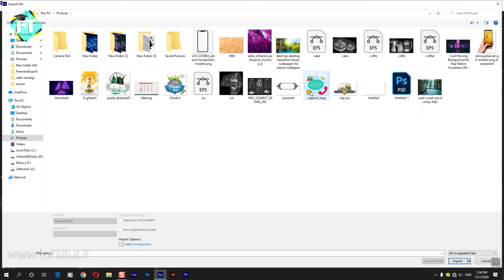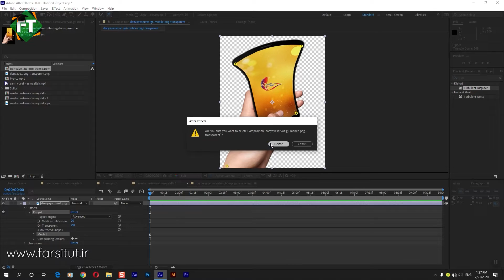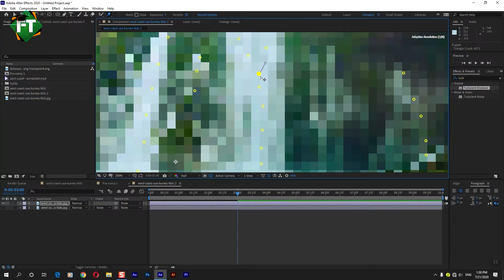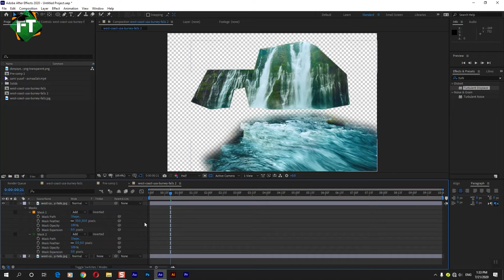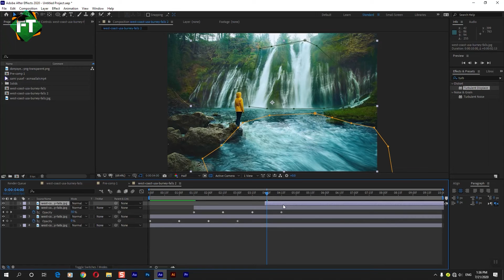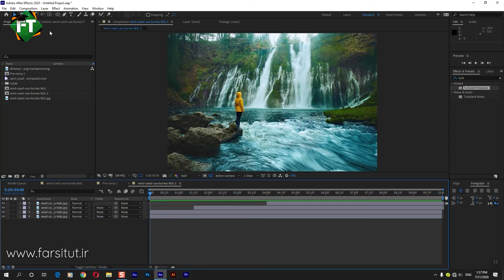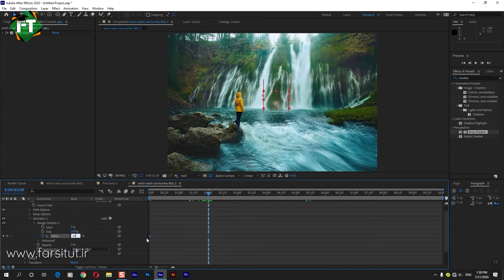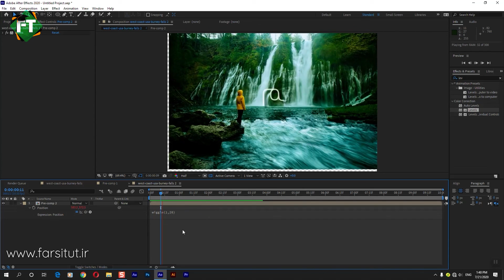How To Animate a Still Photo - After Effects Tutorial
How To Animate a Still Photo - After Effects Tutorial , Animating still images to look like video